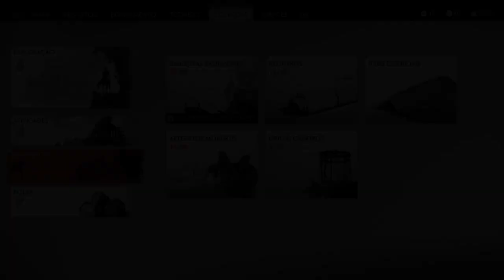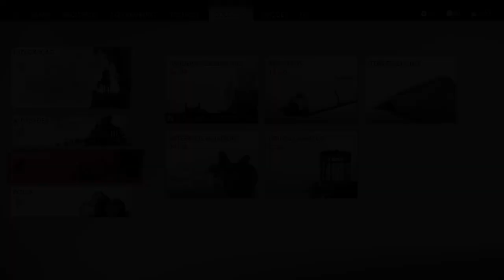Ghost of Tsushima - Colônia de Numata